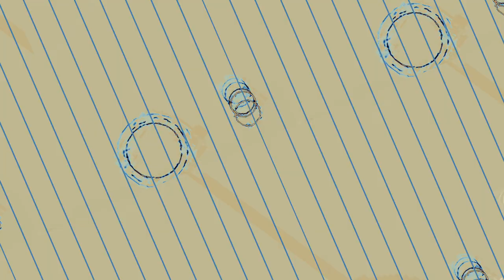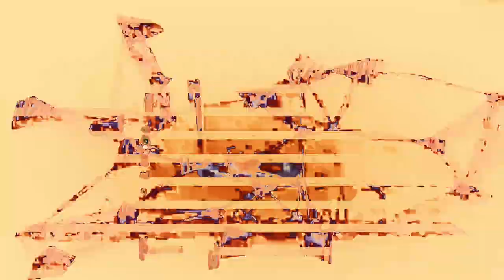[EPILEPSY WARNING] Movie 23 10 28 11h19m30s